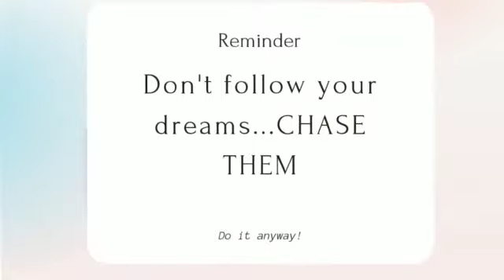ACHIEVE THE GOAL WITH HONEST EFFORTS PUT IN THE RIGHT DIRECTION